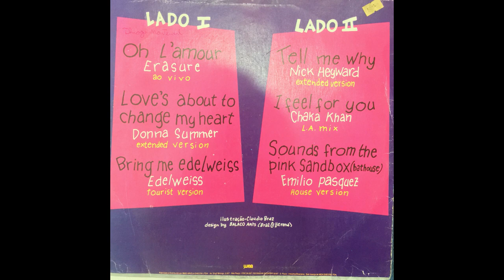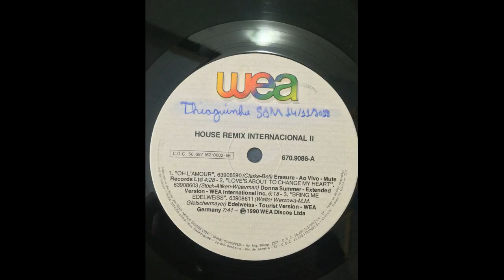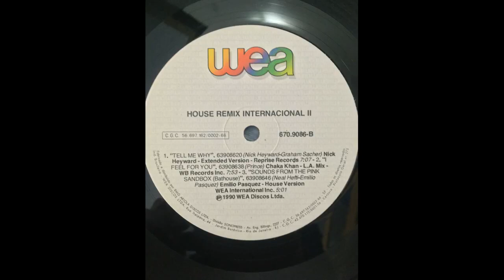House Remix Internacional 2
Lado A
1 - Erasure - Oh L'amour
2 - Donna Summer - Love's About To Change My Heart
3 - Edelweiss - Bring Me Edelweiss

Lado B
1 - Nick Heyward - Tell Me Way
2 - Chaka Kan - I Feel For You
3 - Emilio Pasquez - Sounds From The Pink Sandbox